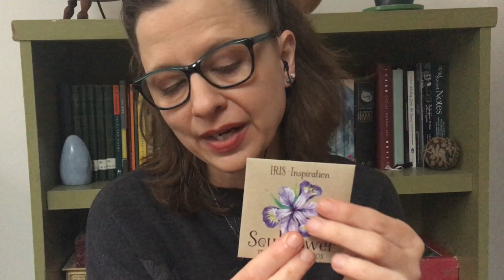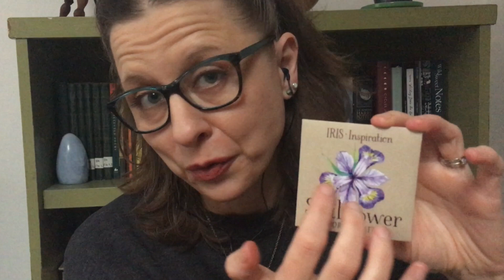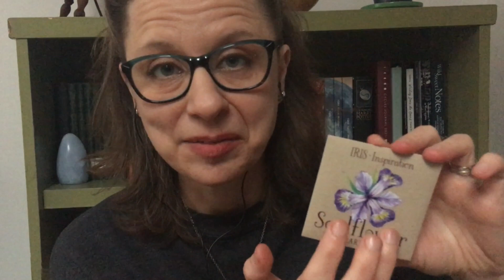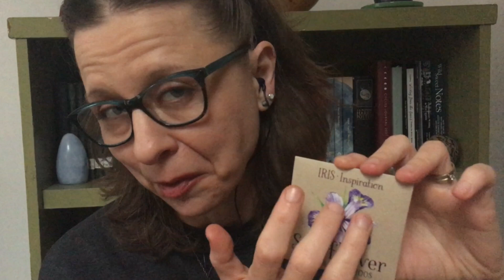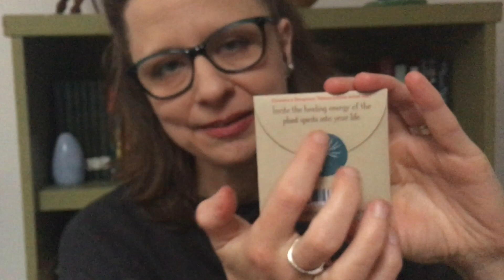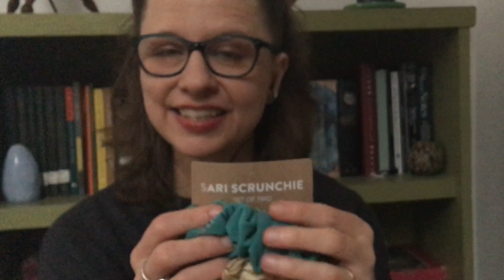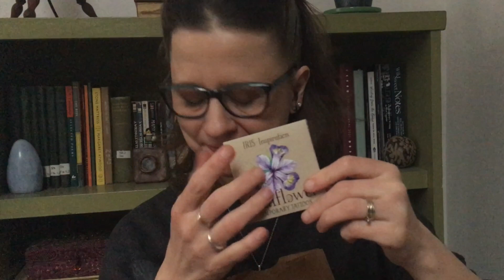ASMR Co-op Market Haul | What's in My Paper Bag?😁 | Soft Spoken Ramble Show & Tell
Tonight I'm sharing a little haul of random things I picked up at our local co-op. Hope this rambly show and tell helps you wind down and relax.😊💜

ASMR triggers in this video include: paper bag crinkling, tapping, tracing, rustling & rummaging, fabric sounds, soft speaking, whispers, rambles, deep female voice